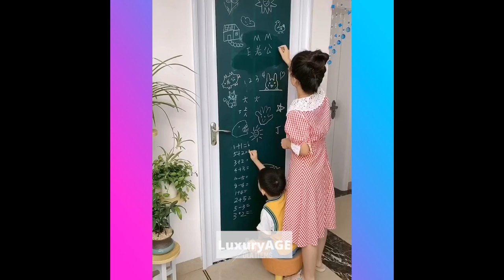Amazing!😍Smart Gadgets,Kitchen tool/Utensils For Every Home🙏Makeup/Beauty🙏Tik Tok China #21